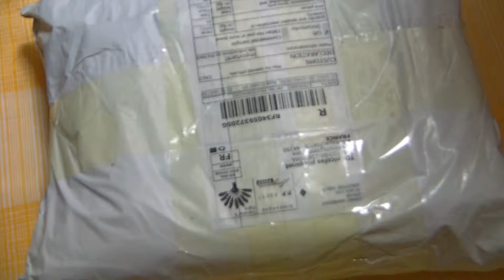Déballage Umi Hammer